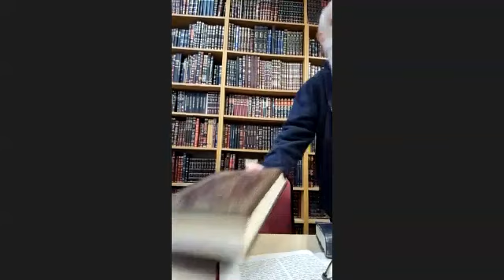Tiferet Israël du Maharal de Prague (fin du chapitre 31, début du chapitre 32) - 113e séance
Donnée le 31 Décembre 2023
Ouvrage : Tiferet Israël dans le Maharal de Prague
Sujet : Les différences entre les sciences de la Torah et les sciences des nations.
Horaires : Tous les Dimanches matin, de 9h15 à 10h30 Pour public masculin
Pour + de contenus exclusifs :
Soutenez simplement les études en vous abonnant à la chaîne Youtube ! : lien de la chaîne @yechivaetudiants